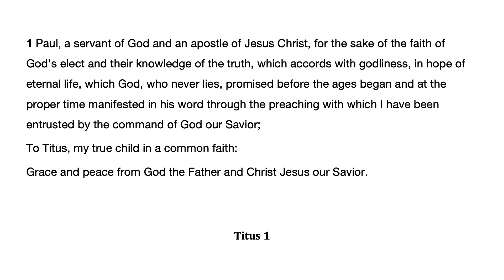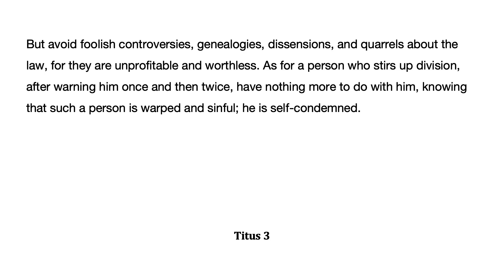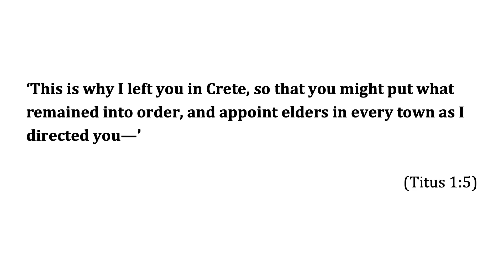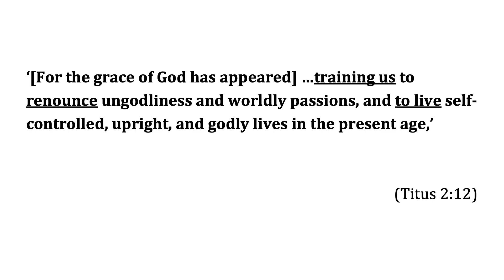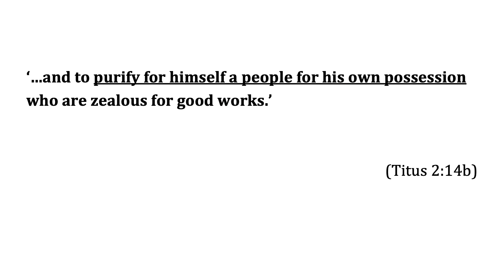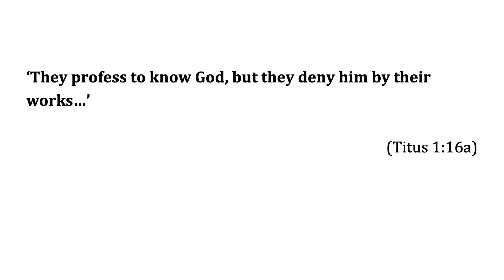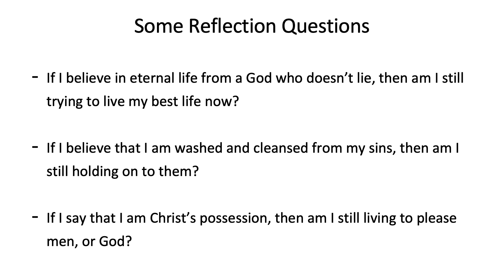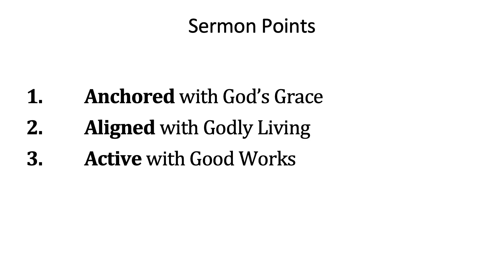Titus: Good Teaching, Good Living | Titus 1-3 | March 17, 2024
Main Point: What you believe shapes how you behave
Speaker: Femi Ijaodola